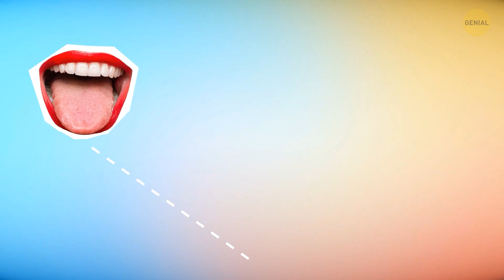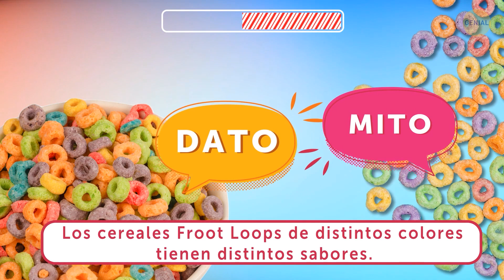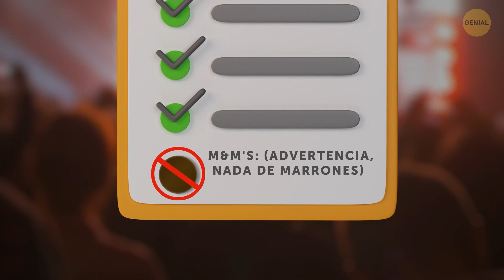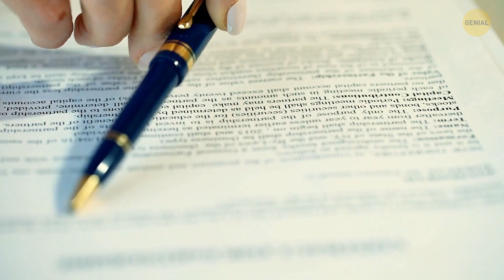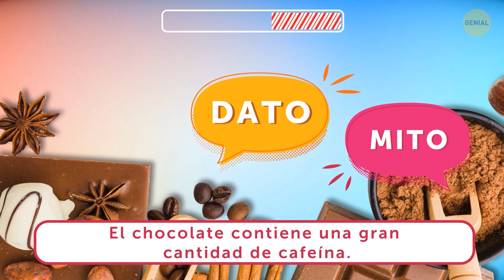¿Todos los Skittles saben igual? Y 14 mitos y datos sobre dulces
Credit:
Italian Cotton Candy: By Dario Dominico - Imported by the Archive Team,